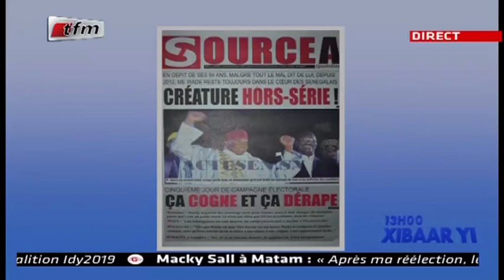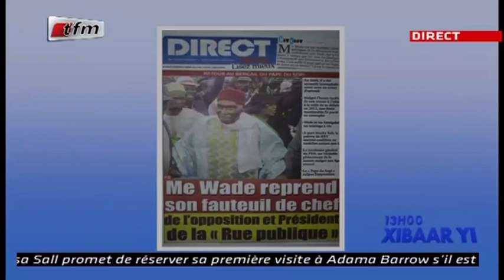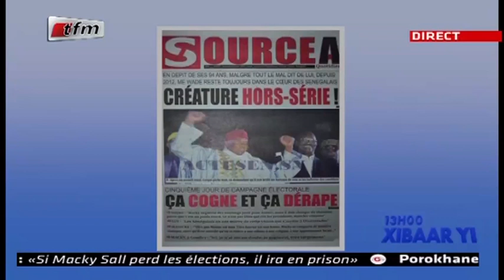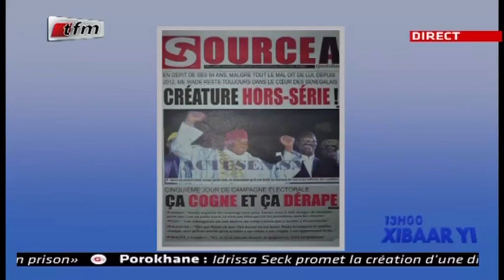REPLAY - Revue de Presse - Pr : MAMADOU MOUHAMED NDIAYE - 08 Février 2019